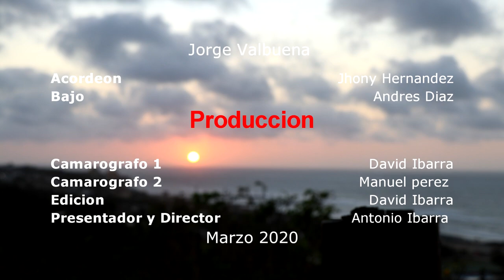JORGE VALBUENA - PARRANDAS TIPICAS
Vida y obras de este compositor. Mìralo, Te encantarà.